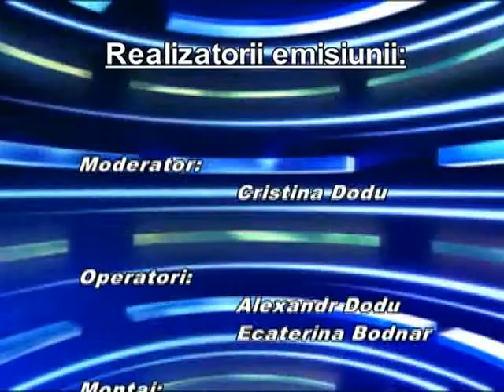2014 10 28 Dezbateri electorale 2014 49 min 2